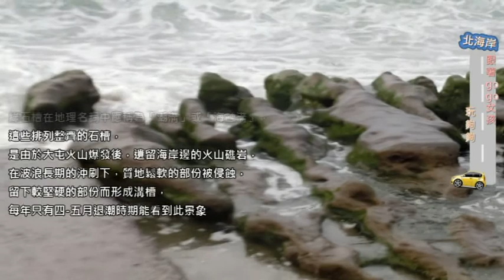2017全國大觀盃導覽解說設計競賽(大專華語組佳作)--北海岸•跟著gogo女孩•玩夠夠